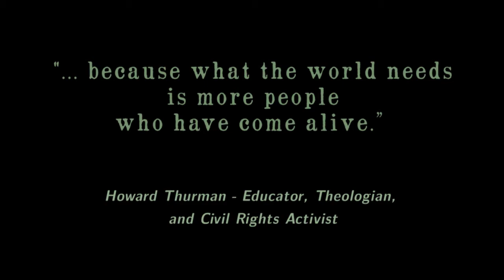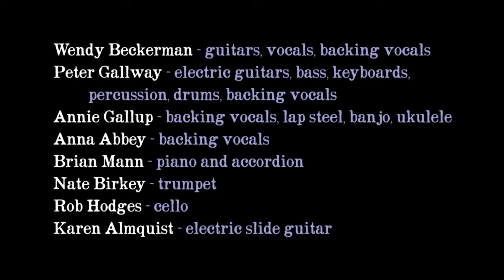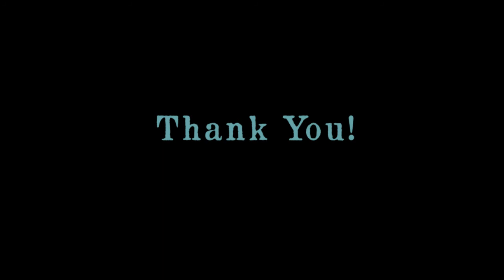Wendy Beckerman - Angel In My Ear - Project Support Video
Note from artist: "My new record, Angel In My Ear, was released December 6, 2014.